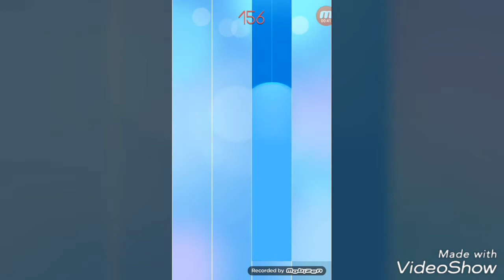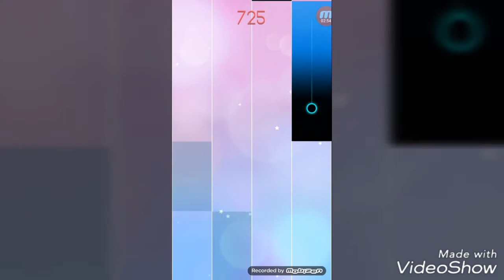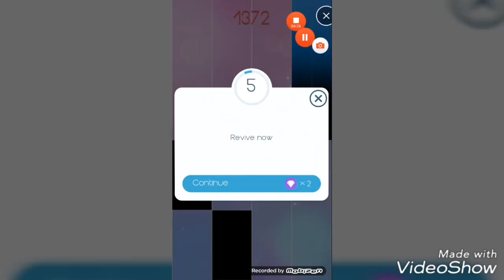Ons Last Wish | Piano Tiles 2 | 3 Crowns 👑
In this video I showed you playing one last wish on piano tiles 2.